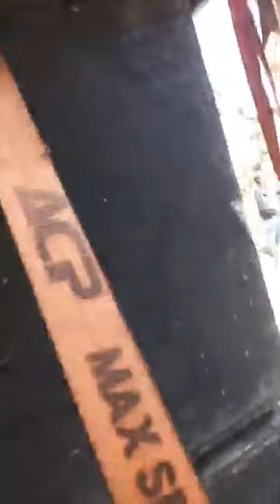Organización dragon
Carnaval 2019